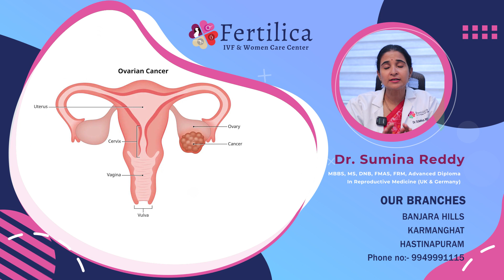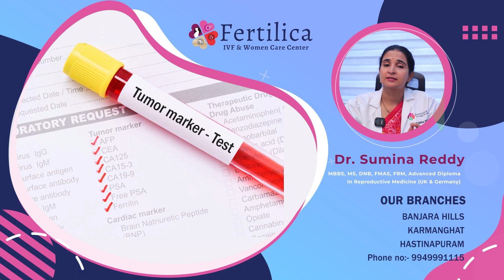అండాశయ క్యాన్సర్ అంటే ఏమిటి ..? | Ovarian Cancer | Fertilica IVF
For Appointments Call Us 📞: Banjara Hills Branch: 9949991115 || Karmanghat Branch: 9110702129

Dr. Sumina Reddy is the Best Fertility Specialist, Laparoscopic Surgeon, and the best Gynecologist in Hyderabad. She is the Chief Fertility Consultant and Clinical Director of Fertilica IVF & Women Care Center (formerly  Mira Fertility) and brings extensive expertise in women's care and fertility treatments, ensuring that we offer nothing but the best care to our patients. She has pursued an under-graduation from the renowned Osmania Medical College and a post-graduation in OBG from Gandhi Medical College with many academic accolades and the highest honors. She is rigorously trained in advanced fertility treatments, gynec hysteroscopy & advanced laparoscopy procedures. A gold medalist throughout her medical career, she holds vast experience in treating infertility-related issues, and carries great passion & skill in treating couples seeking fertility care.

Achievements:
11+YEAR OF IVF TREATMENT
6000+ CYCLE DONE
70% SUCCESS RATE
20,000+ HAPPY PATIENTS

Why to Choose Fertilica IVF & Women Care Center (Formerly: Mira Fertility Center):
Fertilica IVF is a state-of-art IVF/fertility and laparoscopy centre focusing on Fertility, Diagnostics, Pregnancy and Women’s health.

Fertilica IVF & Women Care Center is Hyderabad's Best IVF/Fertility Center. We at Fertilica IVF provide the most affordable cost for IVF Treatment in Hyderabad.

Our Services:
• IVF Procedure
• Fertility Preservation
• ICSI Treatment
• Embryo Freezing
• Frozen Embryo Transfer (FET)
• IUI Procedure
• IUI Procedure
• PGS/PGD